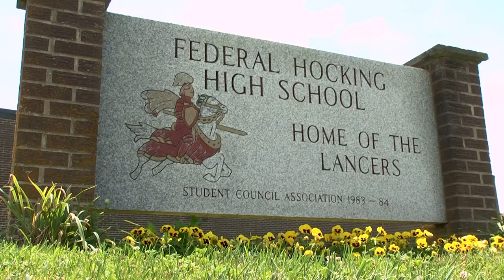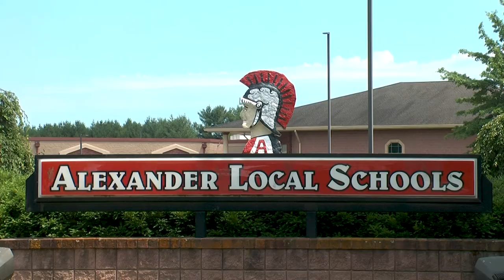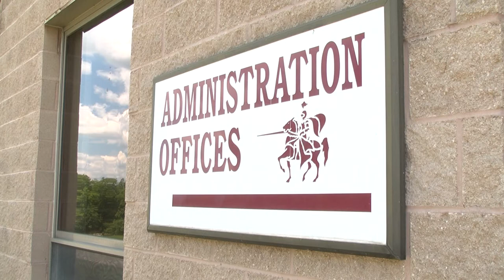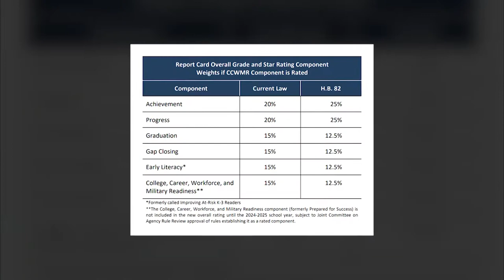Ohio Legislature Finalizes Reform To School District Evaluation System